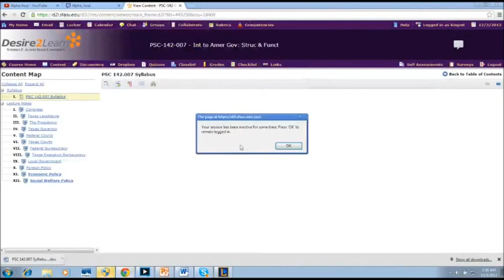4 v 5 Highlights Reel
Best taric flash ever